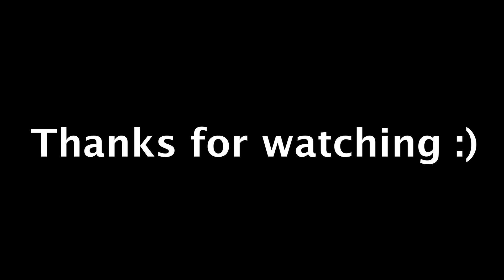When you're too evil to join the slasher villains